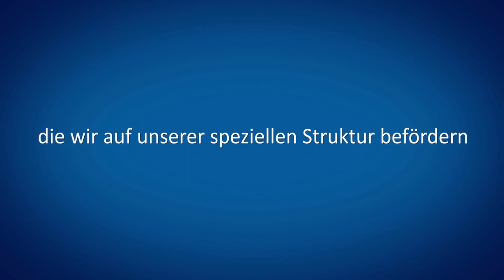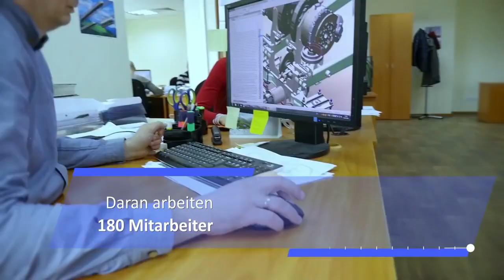SkyWay Präsentation der Transporttechnologie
SkyWay -die Transporttechnologie der nahen Zukunft

führt zur Registration, um ein Investor zu werden und Bonus-Anteile zu bekommen!

Investieren Sie in die Zukunftstechnologie. Diese Chance erhält man nur 1 Mal in 100 Jahren. Werden Sie Miteigentümer eines der ökologisch nachhaltigsten und Unternehmens unserer Zeit.

Was ist SkyWay? SkyWay ist ein Überflur-Transportsystem für den Hochgeschwindigkeits-, Stadt- und Frachtverkehr auf einer eigens konstruierten Gleisanlage aus Spannbeton, die auf Stützpfeilern verankert ist. Der Fahrzeugverkehr wird automatisch gesteuert und die Geschwindigkeit der Schienenfahrzeuge konkurriert mit der von Flugzeugen.

Fragen beantworte ich Ihnen unter